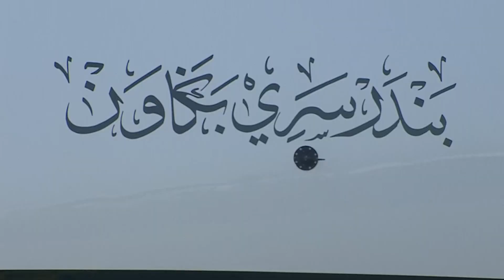G20RomeSummit - Arrival of Sultan Haji Hassanal Bolkiah, Chairman of ASEAN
Rome, 29 October 2021